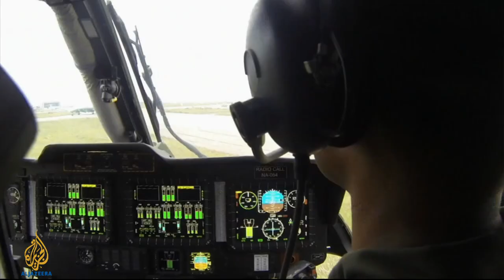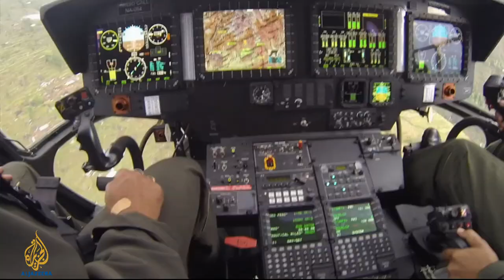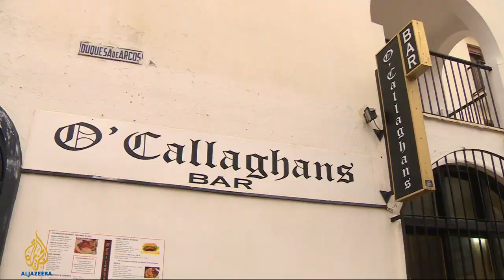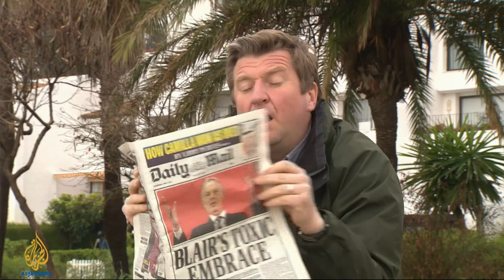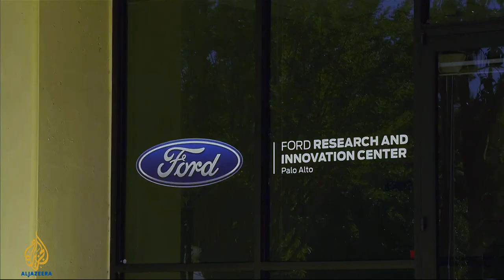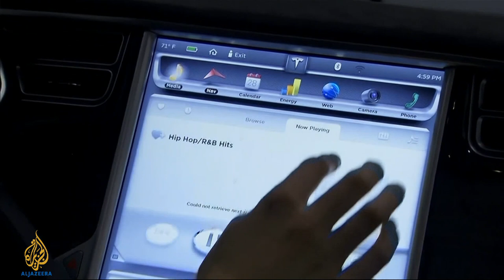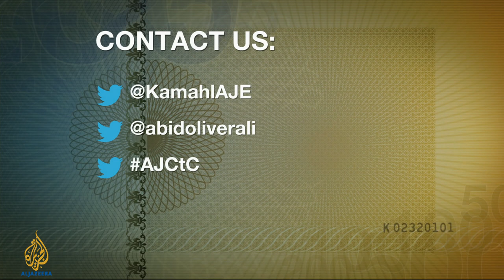Counting the Cost - The economic impact of Nepal's earthquake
Nepal is home to the world's highest mountain and is wedged between two growing economic superpowers, but it is one of the poorest countries in the world.

Now it is struggling to cope with the worst earthquake to hit the Himalayan nation in 80 years. The magnitude 7.9 earthquake struck some 80km northwest of the capital Kathmandu and has affected eight million people, just under one-third of the population with upwards of 5,000 people killed.

The economic losses could be as much as $10bn, according to an estimate from US Geological Survey. The cost of rebuilding is $5bn, according to IHS. All this in a country with economic growth that was already expected to slow, with an unemployment rate of more than 40 percent, and a reliance on agriculture, tourism and remittances to support its $19bn economy. What will it take to rebuild Nepal's shattered economy? What lessons can be learned? And who will step up to help one of the world's poorest nations?

Kenichi Yokoyama, the Nepal country director for the Asian Development Bank, is joining us via Skype from Kathmandu to talk about aid efforts and the economic cost of Nepal's earthquake.
Also on Counting the Cost: ''Oceanomics, electric cars, and Brits abroad.